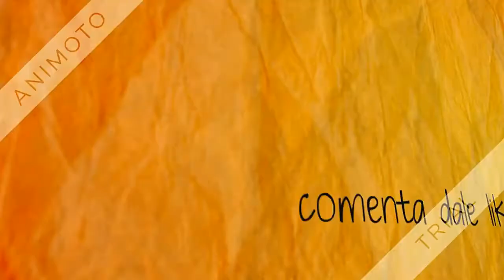DISEÑO DE UÑAS , estilo enredadera beautybigbang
❤❤❤ LÉEME ❤❤❤❤

COMENTA ❤

  MATERIALES :
esmalte pinkduck 354 :
top coat yesensy :

❤ ❤    CORREO  ELECTRONICO  ❤❤